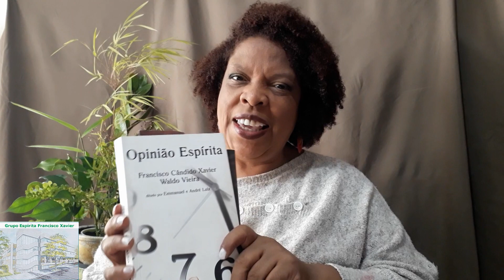Opinião Espírita - Ao companheiro espírita - Mariana Silva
Leitura e comentário do livro Opinião Espírita, pela Psicografia de Francisco Cândido Xavier e Waldo Vieira, ditados por Emmanuel e André Luiz, narrado por Mariana da Silva, trabalhadora, do Grupo Espírita Francisco Xavier, cap. 16 Ao companheiro espírita.